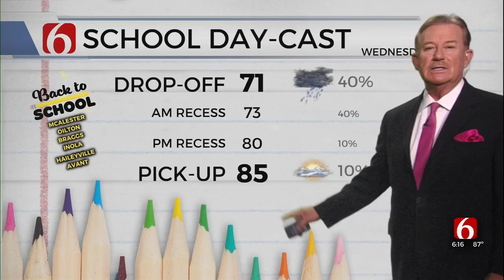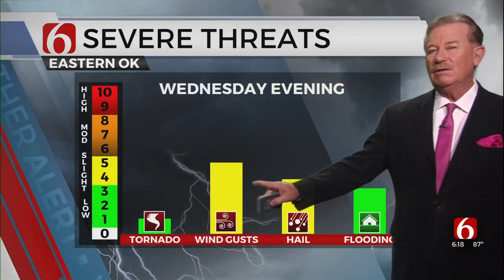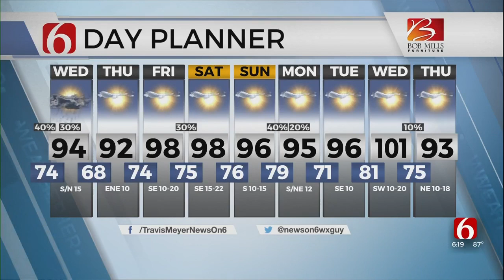Travis Meyer’s Tuesday Evening Forecast